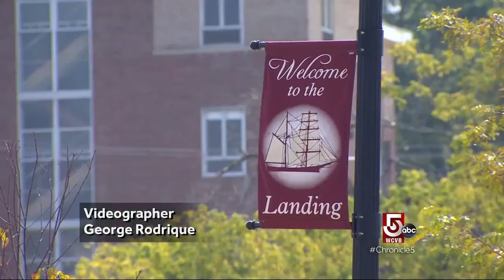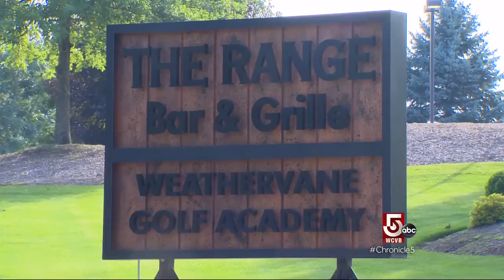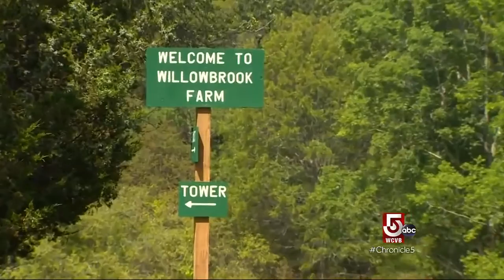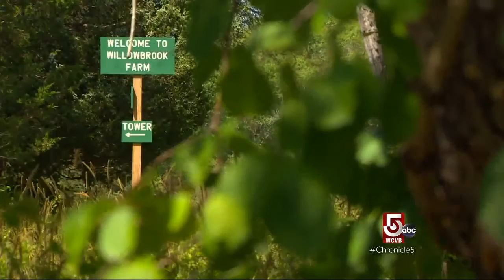Chronicle: Route 53 - The Range & Willow Brook Farm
Stretching 22 miles between Quincy and Kingston, Route 53 is best known as the old road to Cape Cod. Today, it's an intriguing mix of old and new.